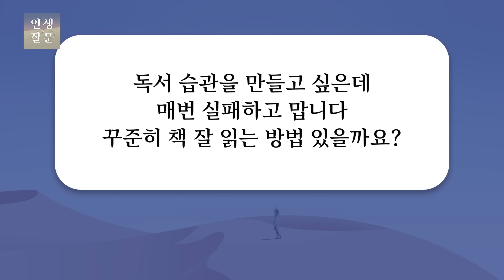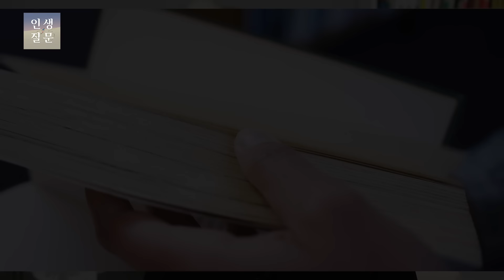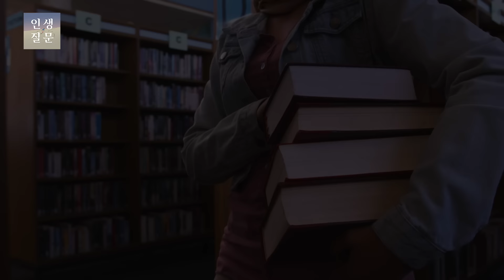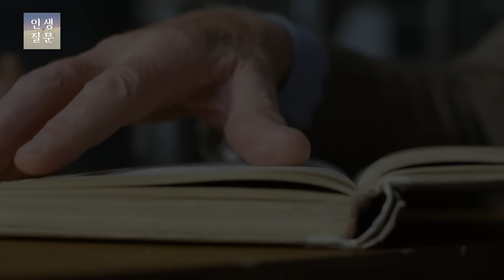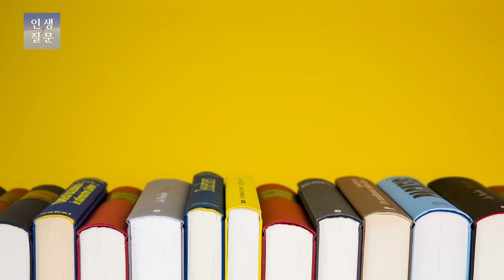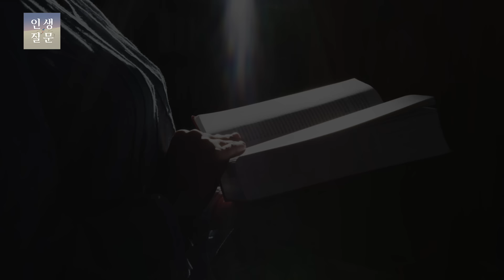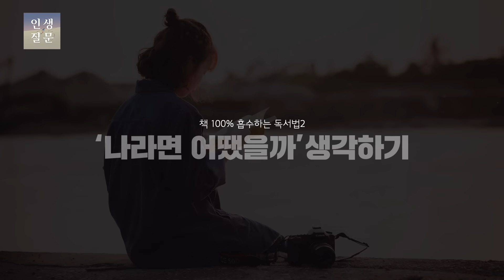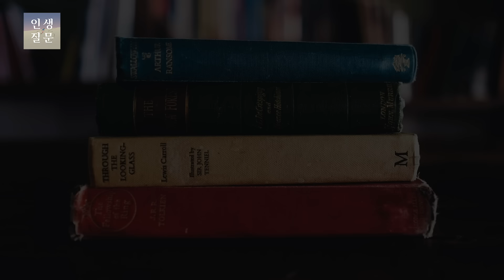절대 실패하지 않는 독서 습관 만들기ㅣ최승필 독서교육전문가, ‘공부머리 독서법’ 저자ㅣ인생질문 39번 당신은 스스로를 성장시키는 좋은 습관을 갖고 있나요?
새해 목표 단골 손님 ‘독서’! 하지만 늘 작심삼일로 끝나버리진 않으신가요? 독서 습관을 들이겠다고 마음 먹지만 쉽지 않은 데에는 실패할 수밖에 없는 이유가 있었습니다. 우리가 독서와 친해지지 못했던 이유, 그리고 실패 하지 않는 독서습관 만드는 방법은 과연 무엇일까요? 독서교육전문가 최승필 작가의 답변, 지금 바로 들어보세요!

00:29  Q. 독서 습관 만들려면?
07:50  Q. 독서 습관 만들 때 피해야할 것은?
15:30  Q. 책 제대로 읽는 특별한 독서법은?
27:50  Q. 다독은 좋은가요, 나쁜가요?

✻ 아직 세바시앱이 없으신가요?
   ⭐️ 배움 커뮤니티 플랫폼, 세바시랜드 앱을 지금 바로 설치해보세요